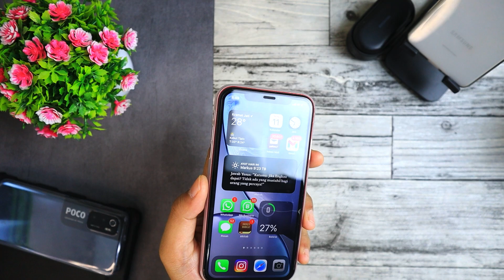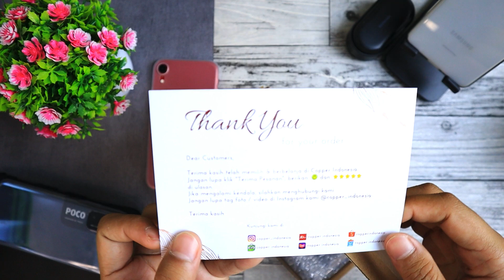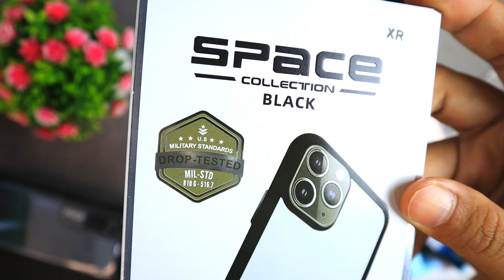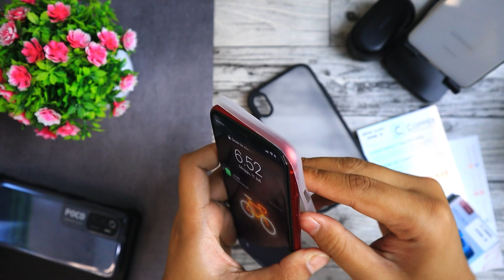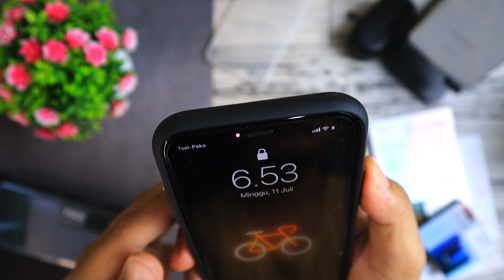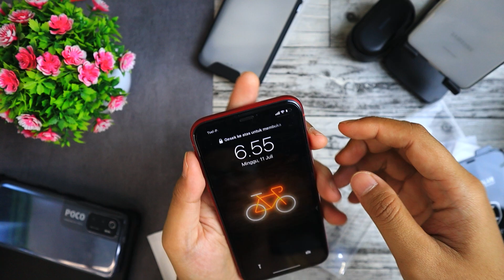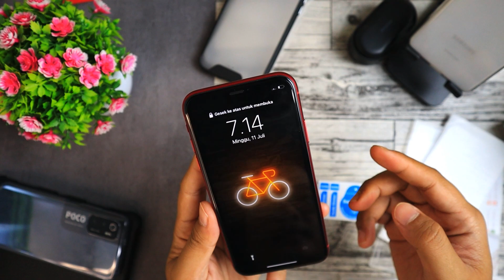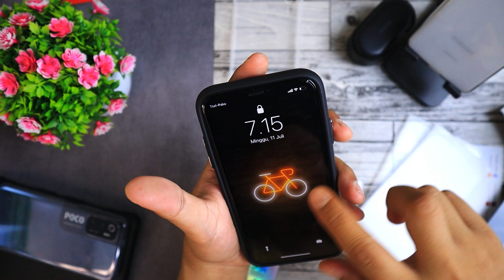CARA BIAR IPHONE XR KALIAN TAMBAH KEREN DAN AMAN